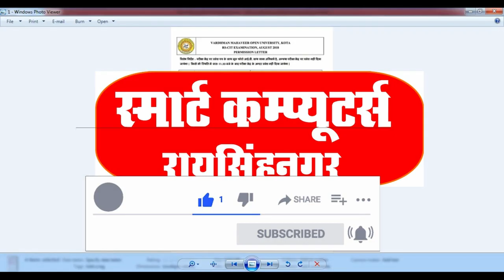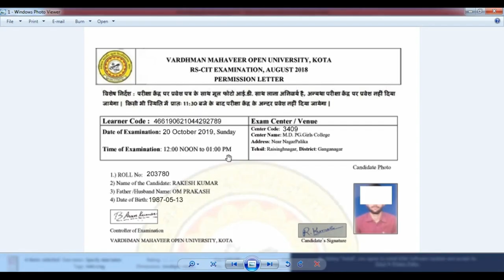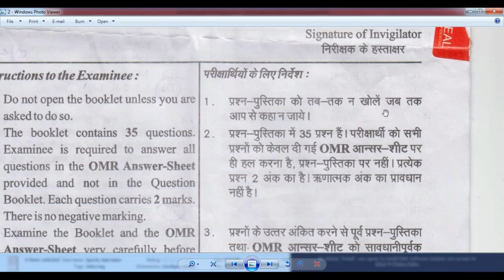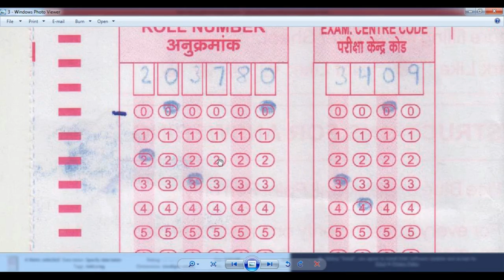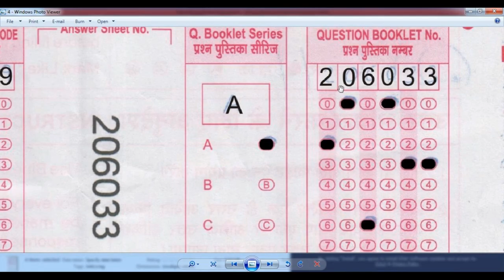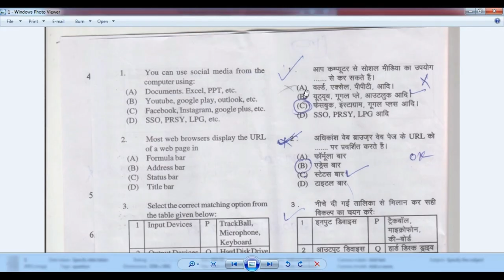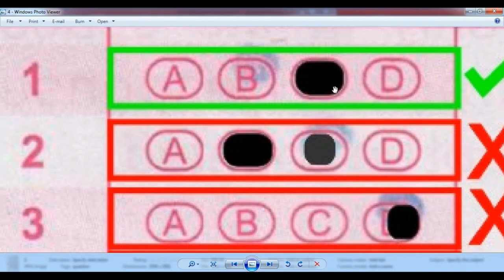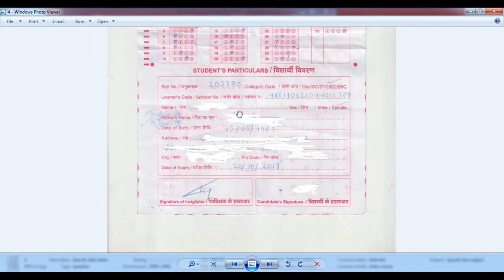RSCIT Exam me OMR Sheet Kaise Bhare | How OMR Sheet Fill-up In RSCIT Exam 21 January 2024